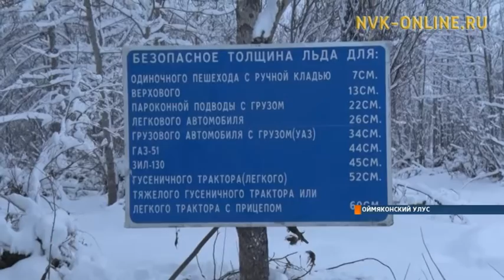Выявили нарушения! В Оймяконском районе проверили автозимник и переправы